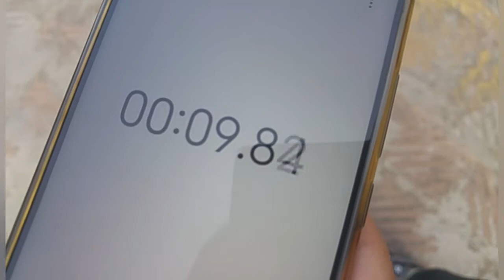5 Yıla Özel 100 Metre Koşusu Yaptım